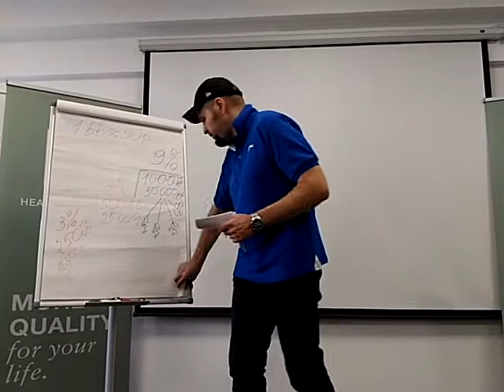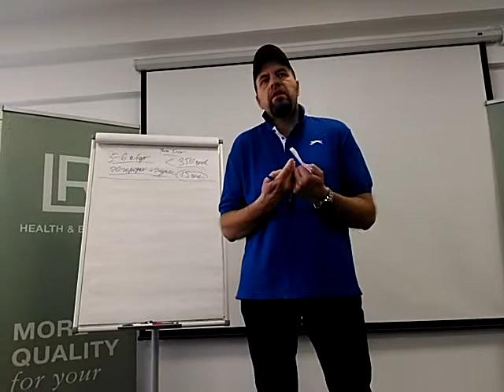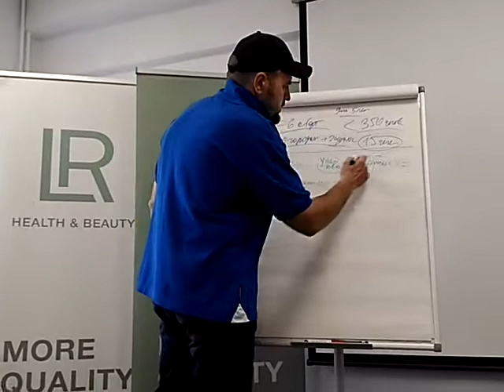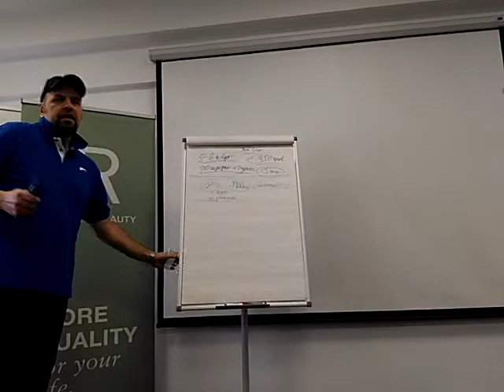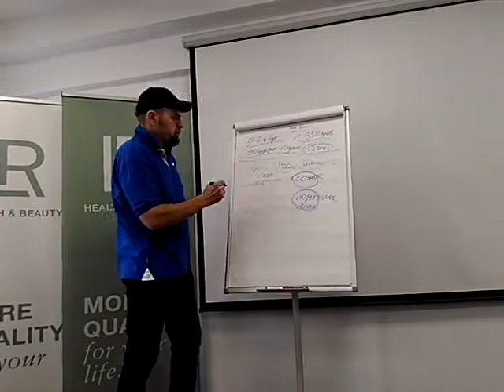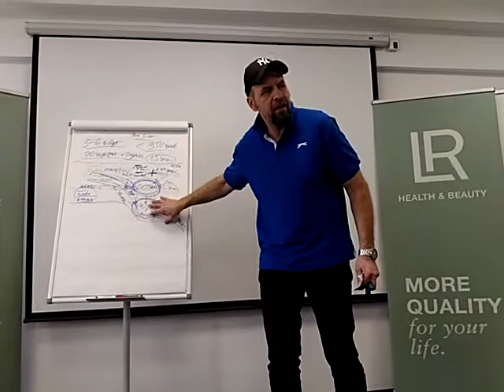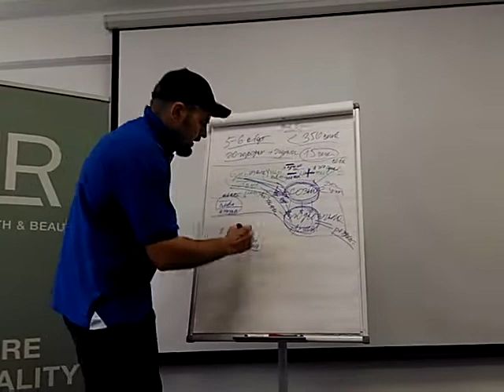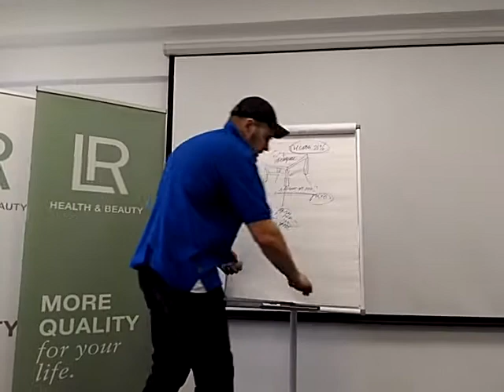Школа! System21! Антон Головатенко! Как правильно поставить цели! Вопросы сомому себе! 18.01.20